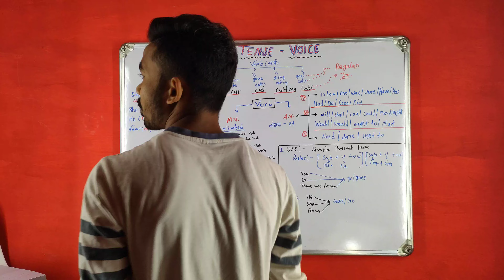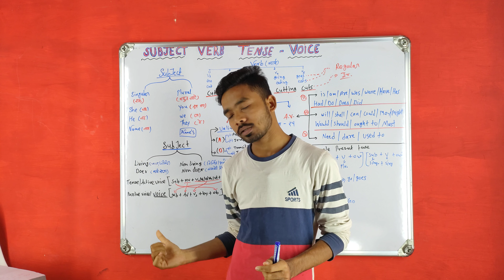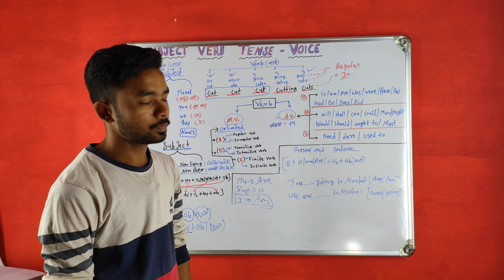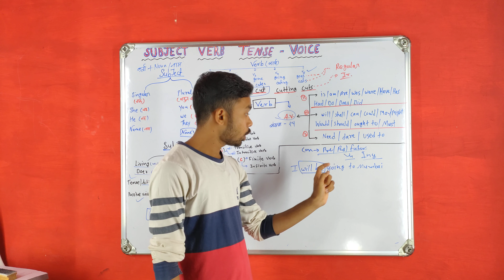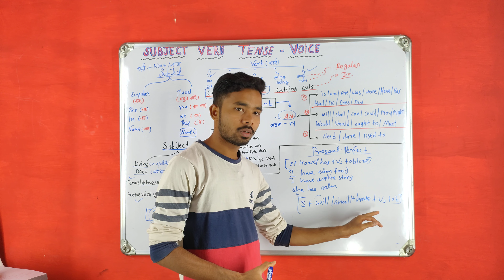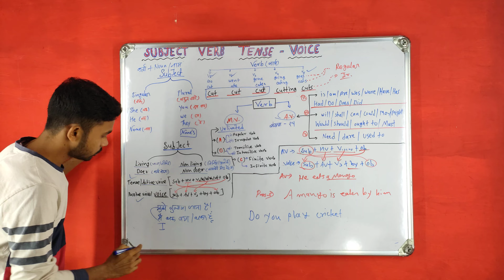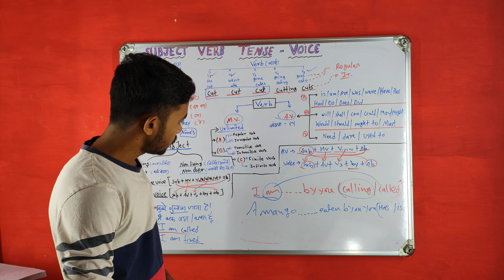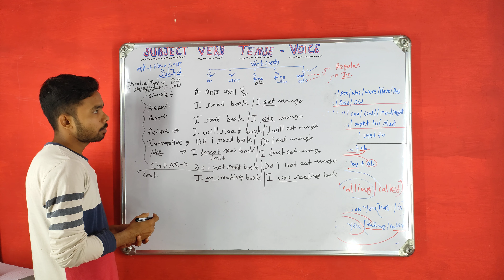Subject object verb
Voice - Change The Voice - Voice Full details in english grammar |@Shankarsir808
Voice
Voice and tense
Voice rules in english grammar
How to change the sentence to passive voice
Passive voice
Active Voice
Active Voice to Passive voice
Voice kya hota hai
Passive voice kya hota hai
Kisi bhi sentence ko voice me convert kaise kare
Kisi bhi sentence ki voice change kase kare
Change the voice kaise sikhe
Active se passive banane ke rules